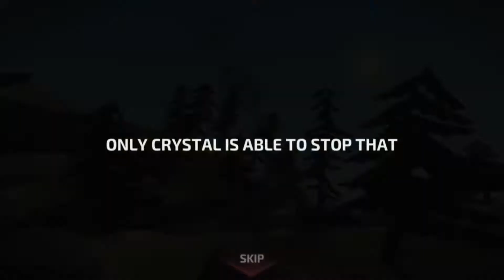Slope Down - First Trip - Android / iPhone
Slope down android and ios game.